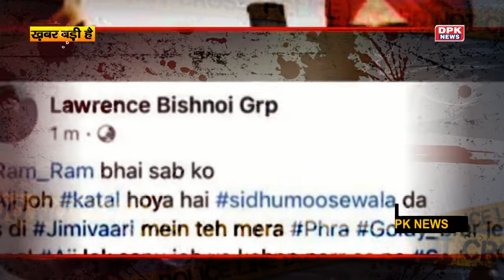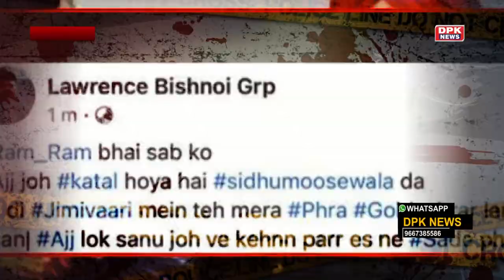Jaipur जेल में शुरू हुई मूसेवाला के मर्डर की प्लानिंग:गैंगस्टर लॉरेंस ने 8 महीने पहले ही दी थी धमकी